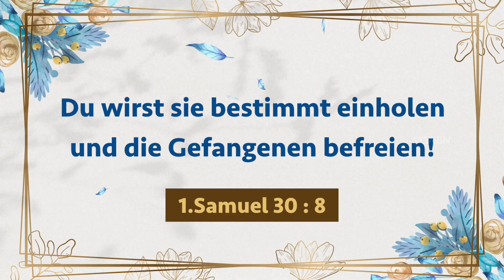Wandeln mit Jesus | Bruder Mohan C Lazarus | 6 September | German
Walk with Jesus - September 6